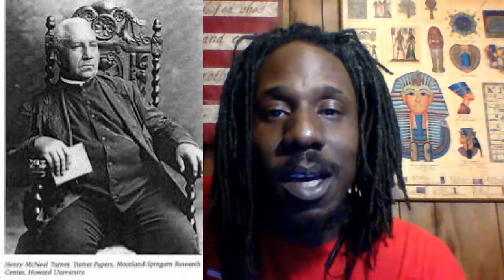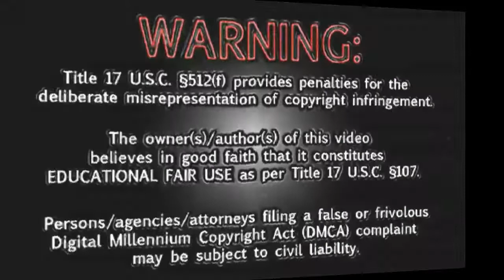Who Is Bishop Turner